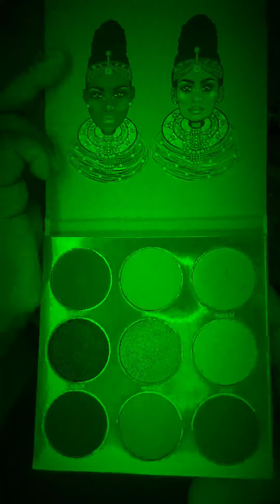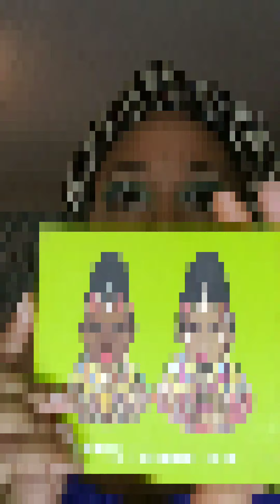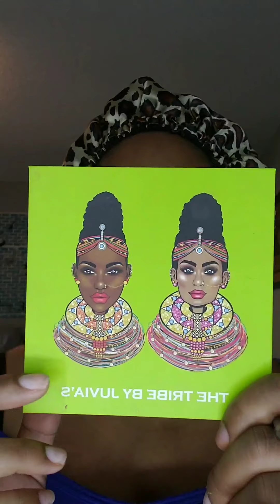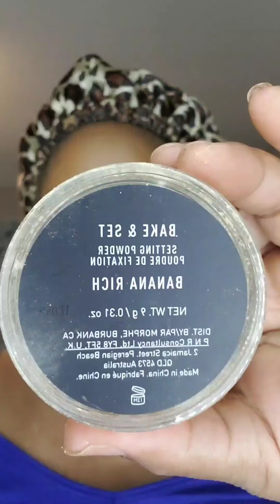My Earth Day Look.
Giving out beach vibes and mother nature looks with the color of the earth.